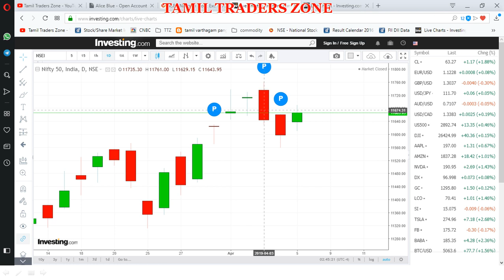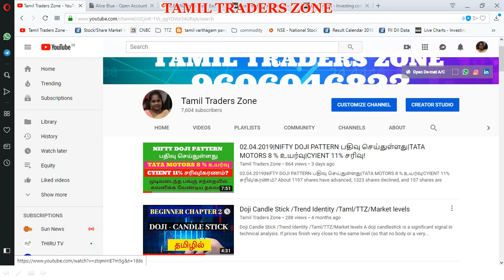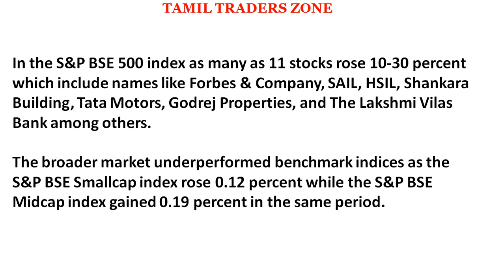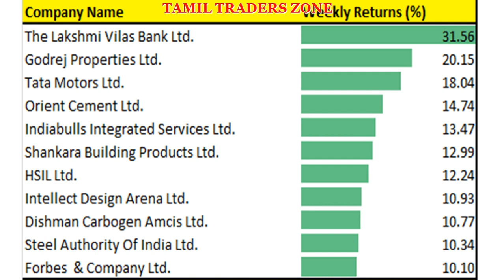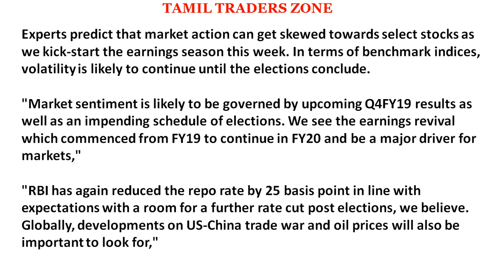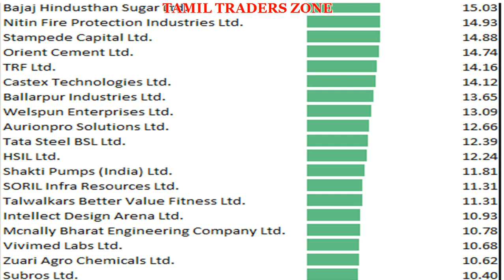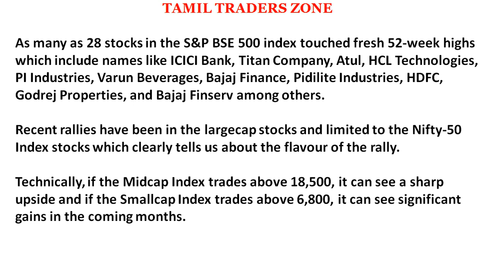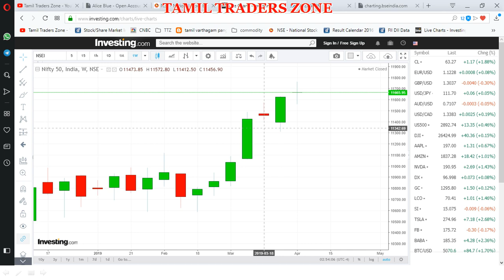இந்த வாரம் 30% மேல் உயர்ந்த முக்கிய பங்குகள் |52 HIGH STOCKS|ICICI BANK|LVB|TATA MOTORS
In the S&P BSE 500 index as many as 11 stocks rose 10-30 percent which include names like Forbes & Company, SAIL, HSIL, Shankara Building, Tata Motors, Godrej Properties, and The Lakshmi Vilas Bank among others.

The broader market underperformed benchmark indices as the S&P BSE Smallcap index rose 0.12 percent while the S&P BSE Midcap index gained 0.19 percent in the same period.

Experts predict that market action can get skewed towards select stocks as we kick-start the earnings season this week. In terms of benchmark indices, volatility is likely to continue until the elections conclude.

"Market sentiment is likely to be governed by upcoming Q4FY19 results as well as an impending schedule of elections. We see the earnings revival which commenced from FY19 to continue in FY20 and be a major driver for markets,"

"RBI has again reduced the repo rate by 25 basis point in line with expectations with a room for a further rate cut post elections, we believe. Globally, developments on US-China trade war and oil prices will also be important to look for,"